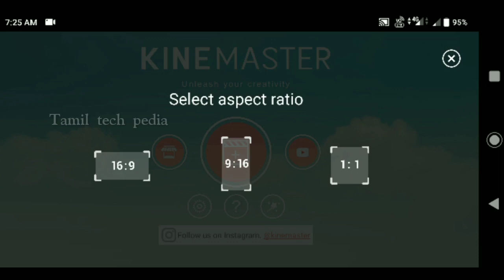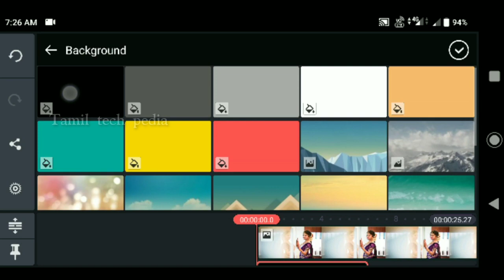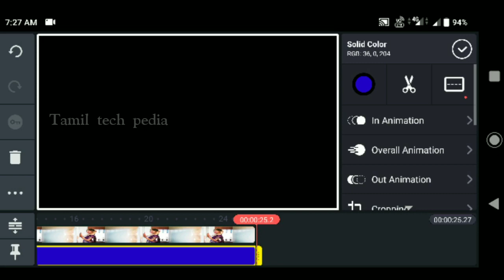இது போன்று போட்டோக்களை kine Master_ ல் edit செய்வது எப்படி || Tamil tech pedia